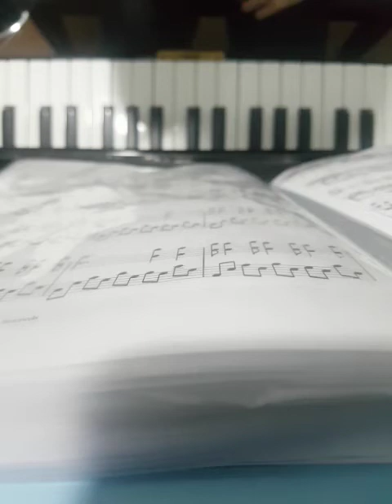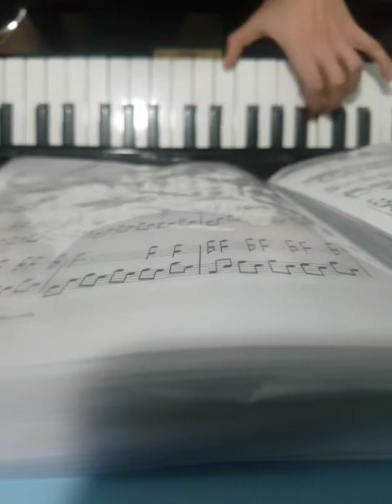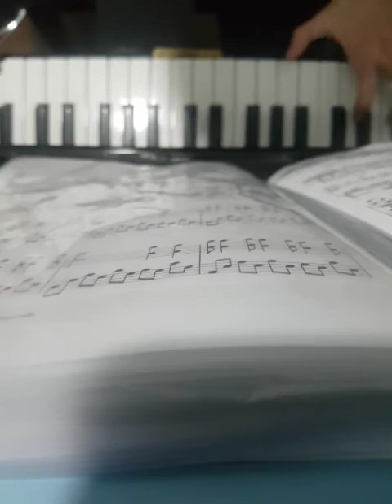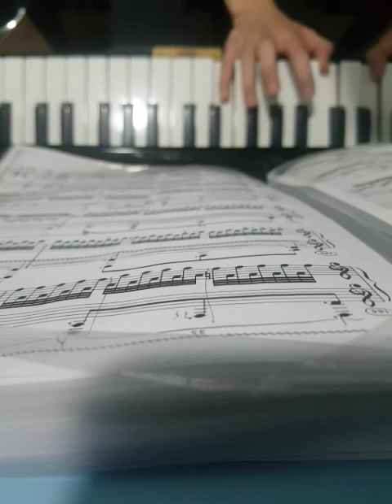베피소 32 코다 beethoven sonata op.111 coda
coda